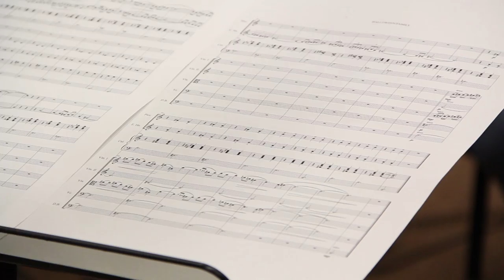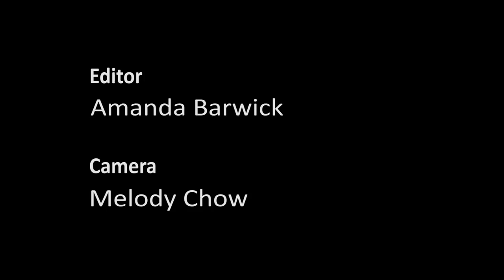When Skies Are Blue: The Score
Thank you to the wonderful composers, Brian Casey Lee and Stuart Wheeler, for your fantastic score and to the awesome BYU Studio Orchestra Club musicians for sharing your awesome talents with us!